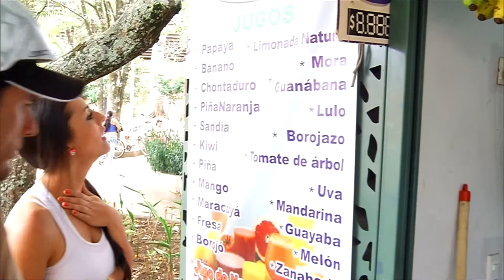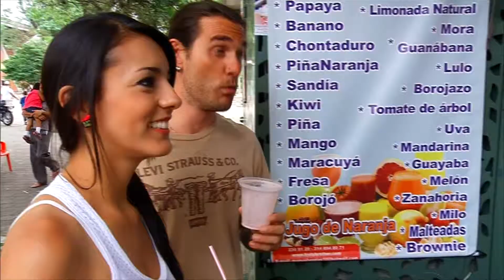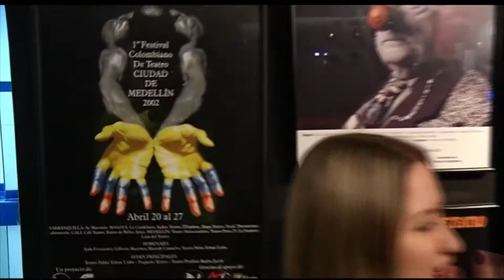De Feria. Capítulo 9 Parte 1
El recorrido de Andrea, un italiano, por Antioquia; todos los días en Feria de las Flores 7:00 p.m. por Teleantioquia, Mi Canal.